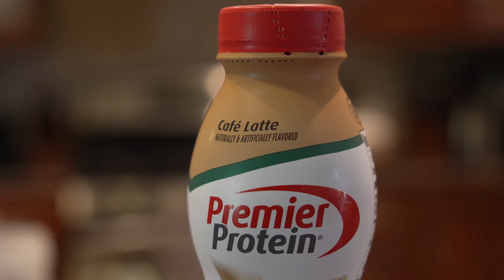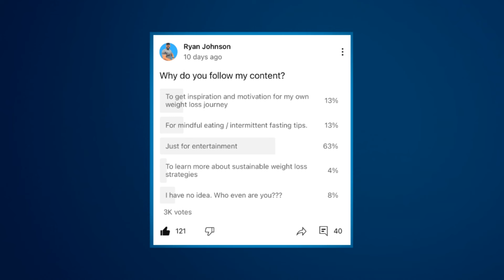The Scale Is Lying to You: Discover Your Real Progress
Welcome back to the show, everybody! In today’s episode, we’re diving deep into the role the scale plays in our weight loss journey and how to understand and track real progress. We'll discuss why the scale can be misleading, the importance of other forms of progress measurement, and practical tips on how to use the scale effectively.

We'll start by exploring why the scale can often be misleading and how it can affect your weight loss journey. You'll learn about the common misconceptions around scale readings and why a single number shouldn't dictate your success. We’ll talk about alternative ways to measure progress that go beyond the scale, such as how your clothes fit, your energy levels, and your physical activity. These methods provide a more comprehensive view of your overall health and progress.

Next, we’ll provide practical advice on how to use the scale effectively. This includes tips on how often to weigh yourself, the best time of day for consistency, and what to look for over time to get an accurate picture of your progress. We'll emphasize the importance of consistent weigh-ins and how to interpret the data without letting it affect your mood or motivation.

During this episode, we’ll also answer some of your burning questions. We’ll cover how to start intermittent fasting, including practical steps for beginners and common mistakes to avoid. We'll discuss whether it’s okay to have milk in your coffee while fasting and how it affects your weight loss goals. For those looking to gain weight and muscle, we’ll provide tips on creating a calorie surplus and staying consistent with your efforts.

We’ll debunk the myth that you need to completely eliminate fast food to lose weight and offer practical alternatives and tips for making healthier choices when eating out. I’ll also share my personal calorie and protein goals and how Premier Protein shakes fit into my diet.

Additionally, we’ll review the results of a recent YouTube Community poll, discussing why viewers follow the channel and what they find most valuable. This insight helps us tailor our content to better meet your needs and interests.

Lastly, we’ll address whether Premier Protein shakes can be used as meal replacements and share tips on how to incorporate them into your diet for optimal results.

Timestamps:
0:00 - Introduction
0:27 - Today's Topic: The Role of the Scale in Weight Loss
1:18 - Sponsor Segment: Premier Protein
2:20 - Why the Scale Can Be Misleading
3:00 - Alternative Ways to Measure Progress
4:00 - How to Use the Scale Effectively
5:30 - The Importance of Consistent Weigh-Ins
6:20 - Viewer Questions
6:30 - How to Start Intermittent Fasting
9:00 - Drinking Milk in Coffee During a Fast
11:00 - Tips for Gaining Weight and Muscle
13:40 - Do You Need to Stop Eating Fast Food to Lose Weight?
16:10 - My Calorie and Protein Goals
17:30 - Community Poll Results
18:50 - Are Premier Protein Shakes Good as Meal Replacements?
21:00 - Do Protein Shakes Keep You Full?
22:00 - Dealing with Judgement for Meal Choices
24:00 - Conclusion and Final Thoughts

✰ 𝐀𝐁𝐎𝐔𝐓 𝐌𝐄 ✰
I’m Ryan Johnson. I run the Youtube channel Intermittent Fasting with Ryan. I have struggled with my weight my entire life and have followed many yo-yo diet plans and lost weight, only to put it back on. In 2020 I committed to a slow and steady approach with intermittent fasting and have lost the weight and kept it off. I’m Just a regular guy trying to get off of yo-yo diets. Follow me as I cover my journey and my experience with intermittent fasting. I’m no expert. Just trying to figure this stuff out and love sharing the journey.

𝐒𝐇𝐎𝐏 𝐌𝐘 ESSENTIALS:
Instant Pot
Air Fryer
Sous Vide
Nutri Bullet
Food Scale
Atomic Habits (Book)